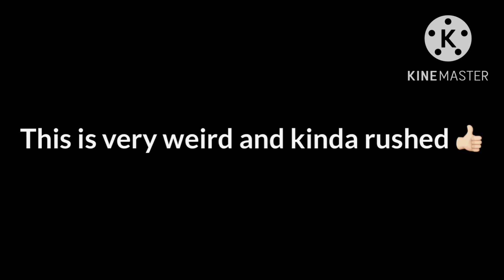The halloween party, a Halloween special 🎃👻🎃👻🎃